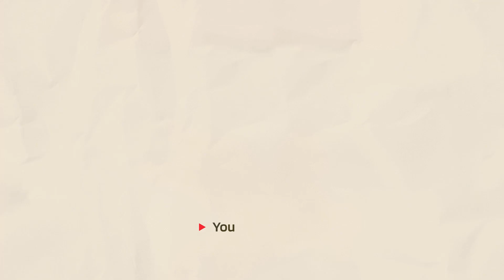39.Oğəte əy - Yadulla Sayad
39.Oğəte əy - Yadulla Sayad
Şeeron